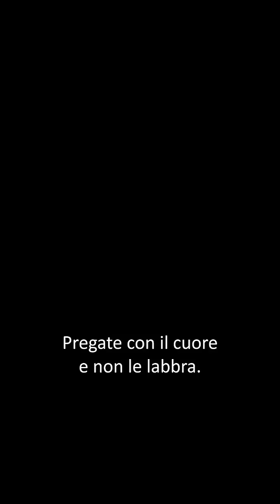La preghiera Cristiana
Libri consigliati

2° canale .- "II Canale dei sorrisi" è i nuovo canale YouTube dedicato a tutto ciò che fa sorridere!
Perché la vita è più bella con un sorriso!